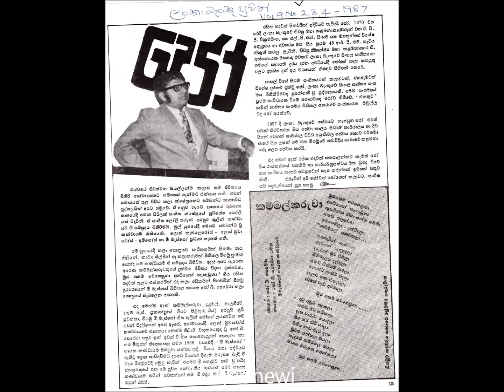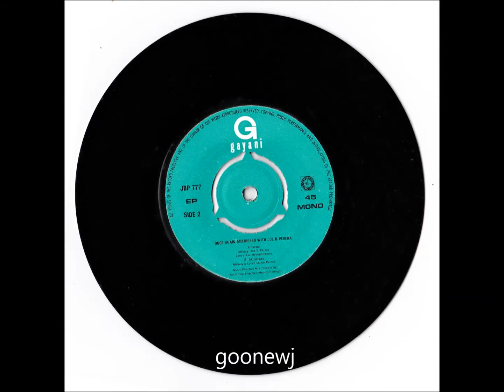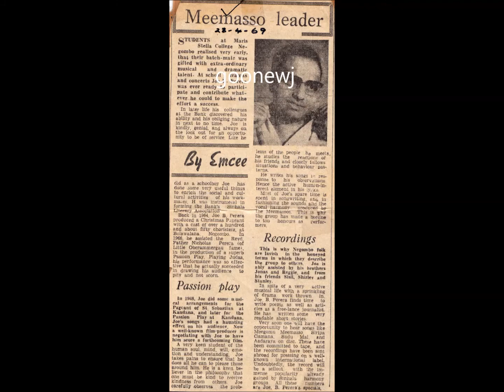Tikirimalee - Joe B Perera (Meemesso)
Joe B Perera from Negombo, Sri Lanka started music in 1964  backed by the band Los Muchachos. Negombo is called the 'Little Rome' of Sri Lanka. A number of other music groups came from Negombo with the prefix 'La' or 'Los' in their band names, such as La Ceylonians, Los Cabelleros etc. By profession Joe was a banker, who liked Paraguayan music style.

Joe's first composition is 'Yakada Thalanna' was recorded in 1968 under Philips label by late Mr. Patrick Corea of The Gowri Corporation. Other songs Sudu Mal, Mala Giravi, Meegomu Meemesso and Siripa Gamana was on this record. Yakada Thalanna and Mala Giravi are all time classics in Sri Lanka.

On the day that Sudu Mal was recorded Patrick Corea asked Joe for permission to bring in another friend to watch the recording which was done by Mervyn Rodrigo (Sarasavi - Kelaniya). This friend was non other than Milton Mallawarachchi who recorded Oruwaka Pawena, after Sudu Mal!

After three years with Los Muchachos, he formed his own band 'Meemesso'. The group had five Perera's and continued making music until 1979 where they split up, and Joe embarked on a solo career.

Joe concentrated on his banking career in The Bank Of Ceylon and went on to become an Audit Manager of the bank, whilst continuing to make music as a hobby. 1n 1997, Joe retired from the Bank Of Ceylon, and joined teams with Annesley Malawana performing at Stars Of The 70s shows which brought old 70s music back to life again. Joe still continues to make music as a hobby.